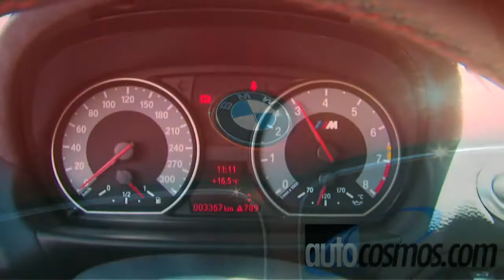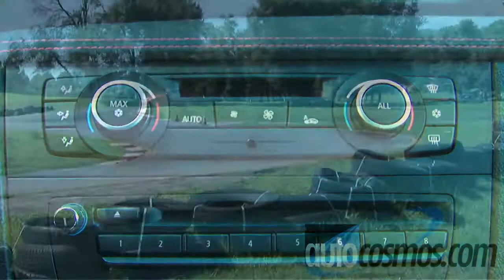BMW Serie 1 M Coupé 2012 a prueba | Autocosmos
Nos subimos al último integrante de la dinastía M, el benjamín de la familia, BMW 1M, y lo aceleramos a fondo. .